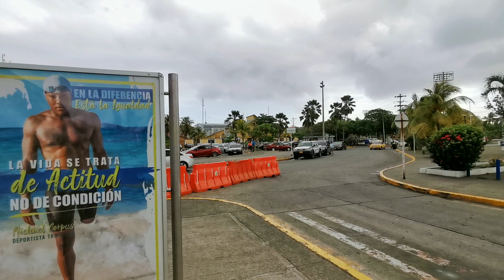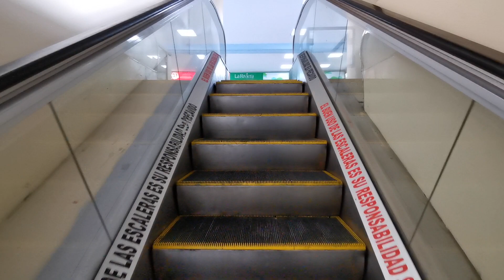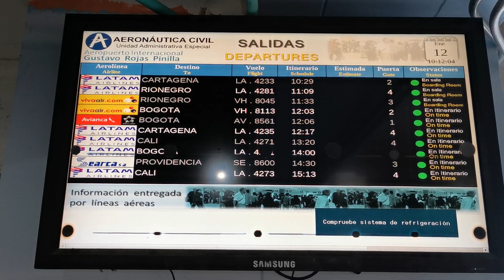PLANE SPOTTING | Aeropuerto Internacional Gustavo Rojas Pinilla |San Andrés | ENER 12-20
Isla de San Andrés (Colombia)